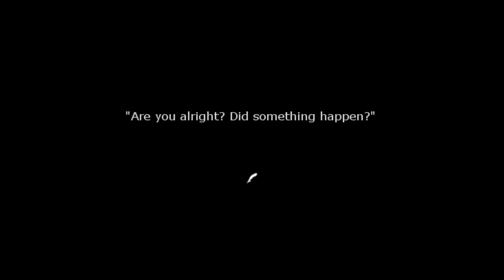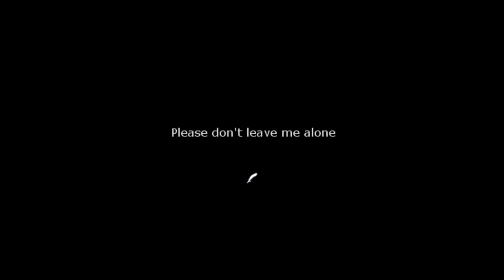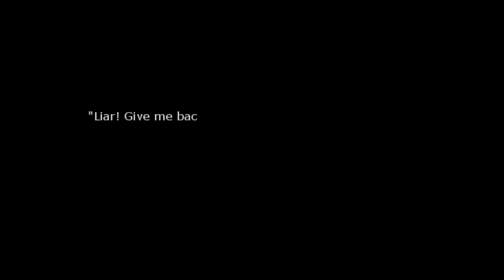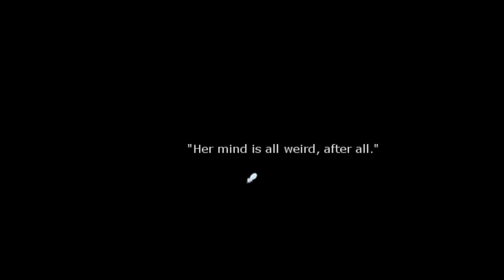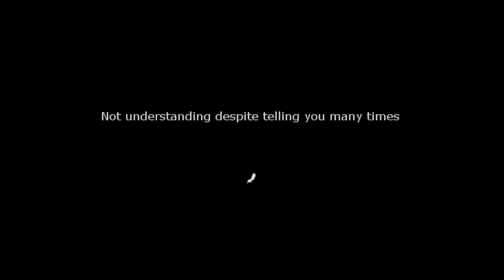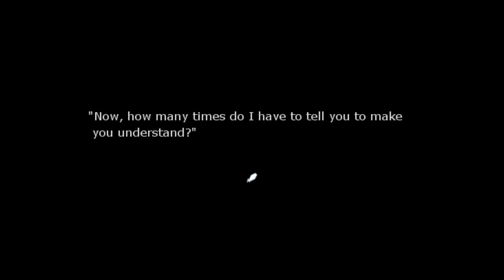Let's Play : Underworld Capital Incident ►SCHOOL OF THE DEAD | #2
Contact or follow me through:
About the game
“Capture the deceased one.” Under these instructions, Kirishima heads off to a closed-down school where ghost stories dwell